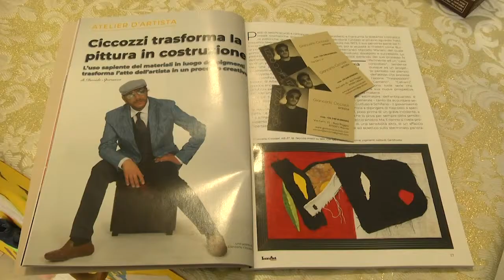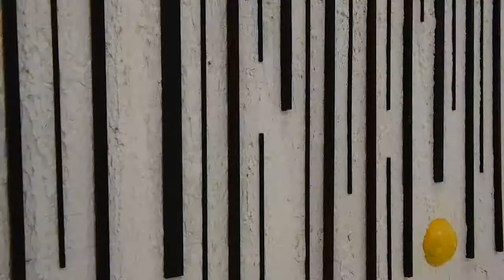LE OPERE DI GIANCARLO CICCOZZI A PALAZZO DELL'EMICICLO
Le immagini dell'esposizione a Palazzo dell'Emiciclo dell'artista aquilano Giancarlo Ciccozzi.Info su